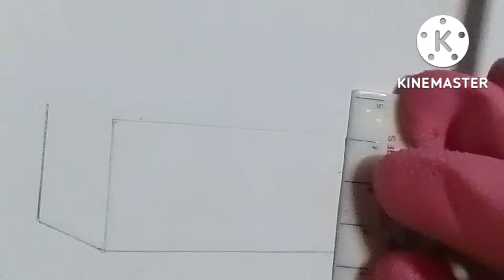বিশ্রামাগার /বাংলা বাড়ি(Rest house)